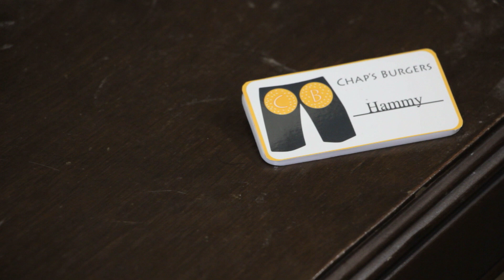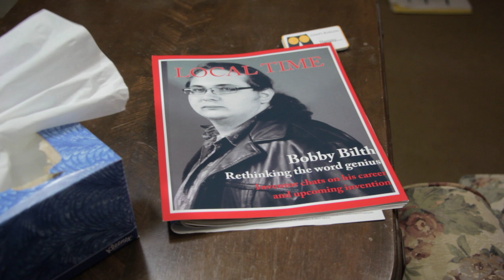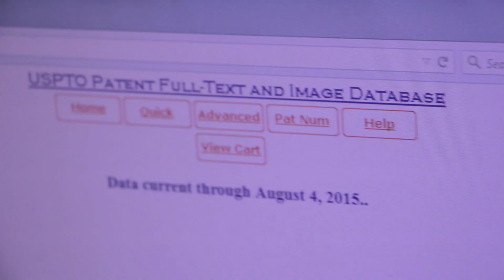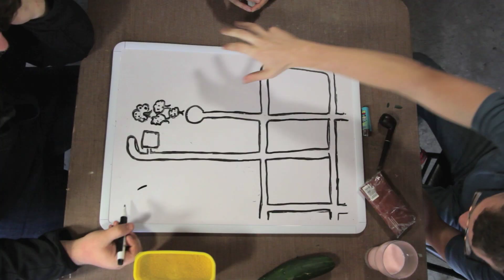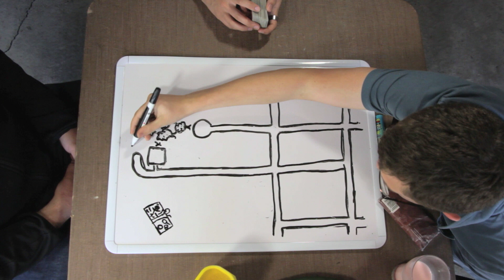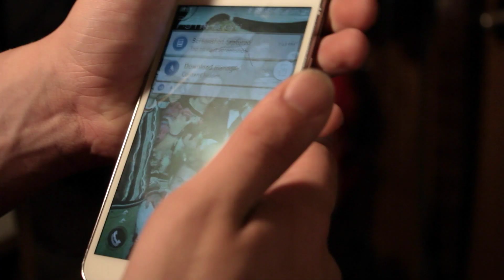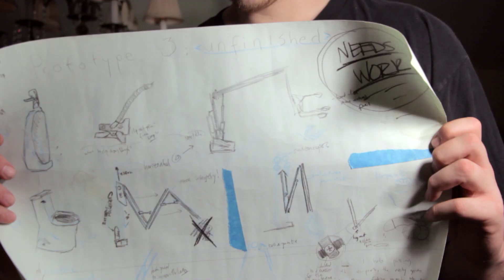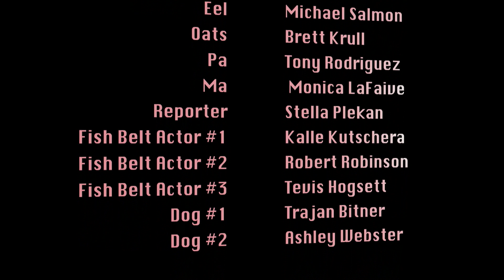The Ham Job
A short some friends made for fun.